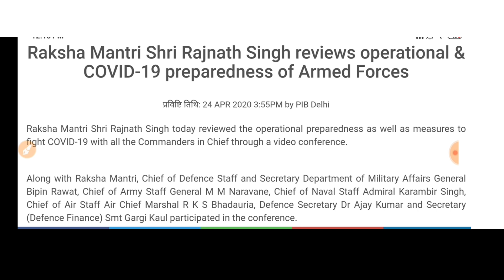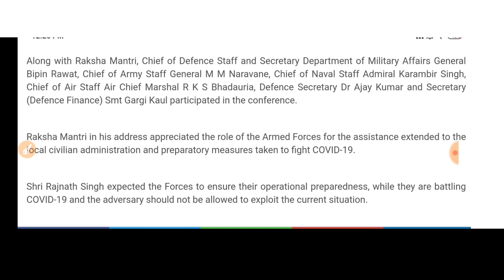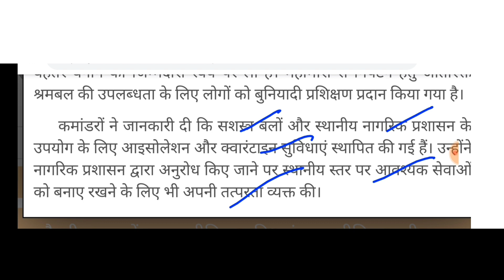Title सेना करेगी कोरोना खात्मा, Lockdown संभालने का रक्षा मंत्रालय से Order पारित।PENSION।।